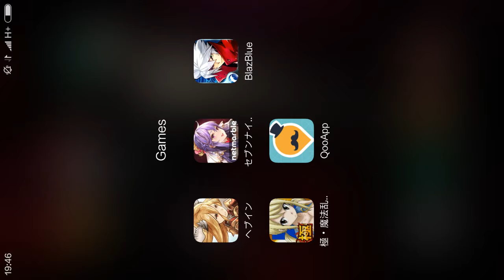Heaven X Inferno Quick Gameplay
Hey Check this out Heaven X Inferno gameplay , hope u guys like it :)